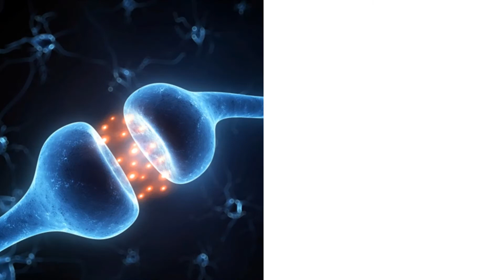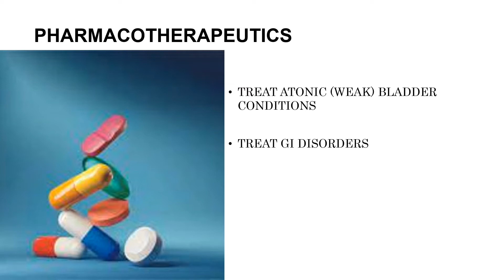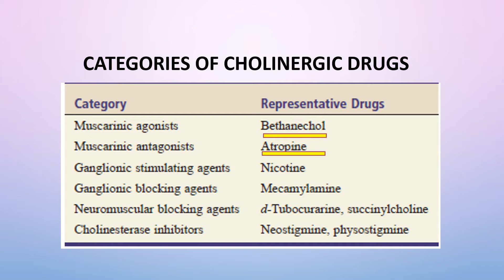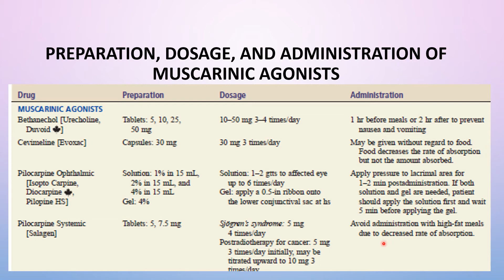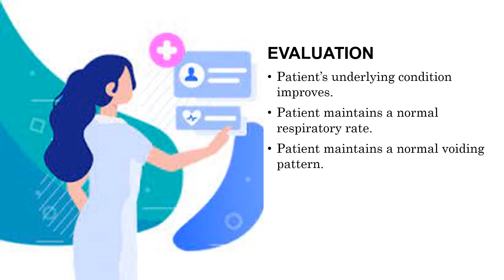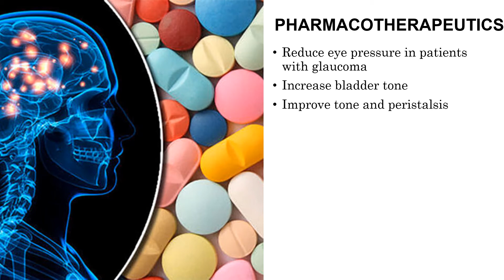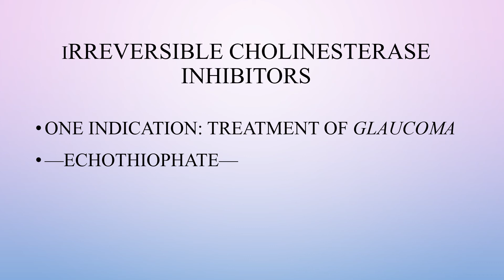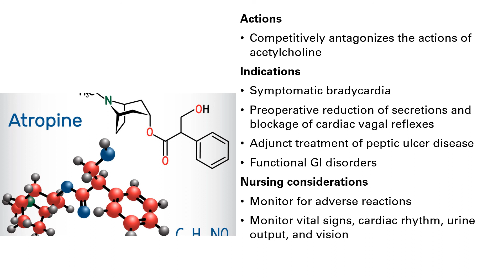Cholinergic agonists and Anticholinesterase drugs